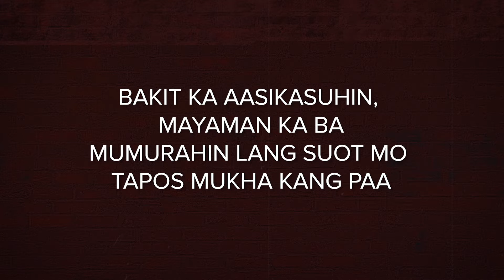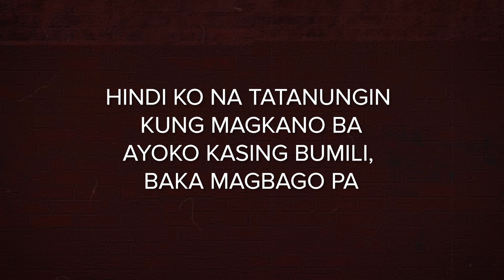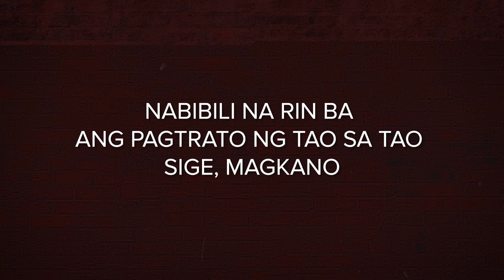Magkano - Pio Balbuena [Official Lyric Video]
After the long wait, Pio Balbuena is finally out with his first full-length album entitled Vision 20/20. This rap artist shows off his expertise in his craft as he wrote and produced most of the songs in the album. Vision 20/20 also includes previously released tracks such as Lakompera and Kalapati.

Some of his songs have already been posted on his YouTube channel, giving a preview of what to expect for Vision 20/20. He’s best known for his straightforward lyrics and he offers nothing less for his first album.

"Magkano"
Written by Pio Balbuena
Mixed and Mastered by Pio Balbuena

LYRICS:
Napakarami na sa’ting rumerespeto lang sa pera
Kapag walang laman ang bulsa, itsapwera
Matagal ko nang alam na hindi patas ang karera
Sa mundo ng papel at barya nakakadena

Anong palagay ng makati ang kamay
Ang bibilis nilang kumilos kapag merong lagay
‘Pag wala kang mabigay, mabagal at matamlay
Walang pake kahit mangawit ka sa kakaantay

Bakit ka aasikasuhin, mayaman ka ba
Mumurahin lang suot mo tapos mukha kang paa
Sumisingkit, sumusingit ang mga mata
Kakapkapan ka mula taas hanggang sa baba

‘Pag mayaman ang dating laging importante
‘Wag niyo nga kaming gawing mga ignorante
Kailangan pang magsuot ng malaking diyamante
Nababayaran kada respeto niyo parati

May bago kang damit, magkano
S’an ka nagpagupit, magkano
Nabibili na rin ba ang pagtrato ng tao sa tao
Sige, magkano

Binabago ang pagkatao
‘Pag tinanong ng magkano
Halos lahat nakikinig
Yung iba nanginginig

Wala kang kwenta, ‘yan ang madalas maramdaman
Lalo na ‘pag ang bulsa mo ay nawalan na ng laman
Kailangan ko raw masanay sa ganitong kalakaran
Na salapi palagi ang may hawak ng patakaran

Itatrato ka nila na parang walang halaga
Hindi pantay ang mundo, masasaktan ka talaga
Sino ang nasa ibabaw, nakakapagtaka ba
Sa pag-akyat mo sa hagdan mangangapa-ngapa ka pa

‘Kakakaba pero kailangan kong lakasan
‘Pag inapakan subukan mo munang ‘wag palagan
Maraming titira sa’yo, kailangan mo lang tatagan
Digital na yung karma, lagi mo ‘yang tatandaan

May mga tao pa rin na may respeto pa
Kaso nga lang yung iba ay may presyo na
Hindi ko na tatanungin kung magkano ba
Ayoko kasing bumili, baka magbago pa

Sige, magkano

Binabago ang pagkatao
Halos lahat nakikinig
Yung iba nanginginig

Sige, magkano

Binabago ang pagkatao
Halos lahat nakikinig
Yung iba nanginginig